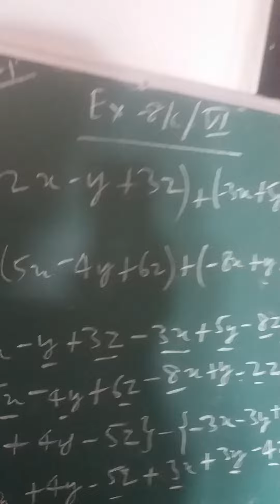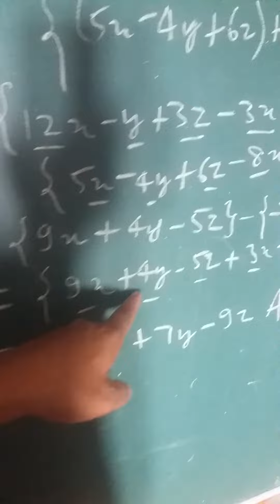Maths 6th class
ex 8C q.no.15